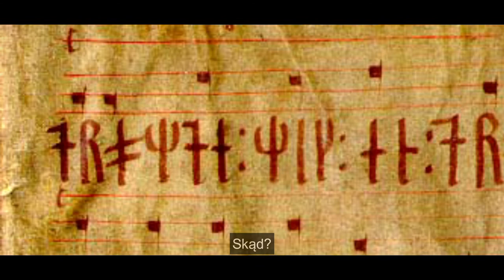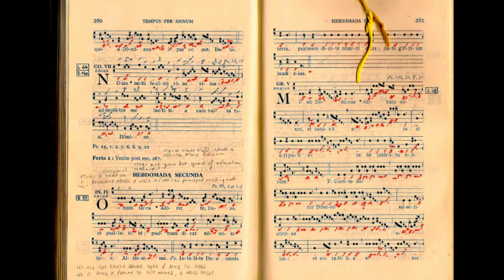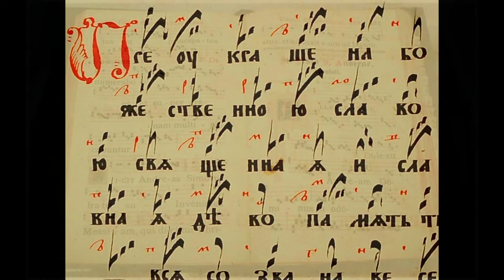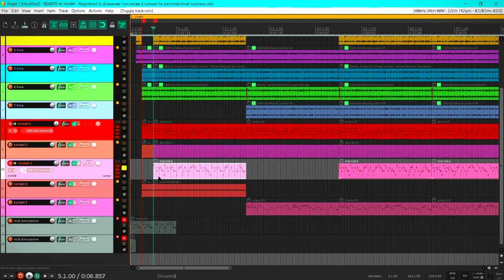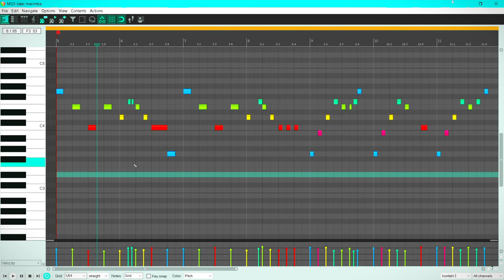7 Nuty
"Zakuliska i jej teatralni przyjaciele"